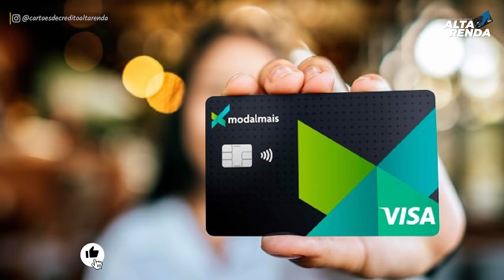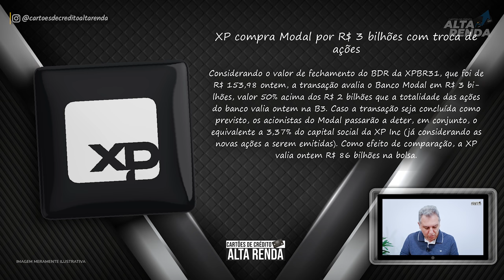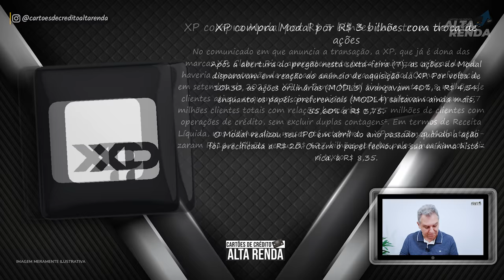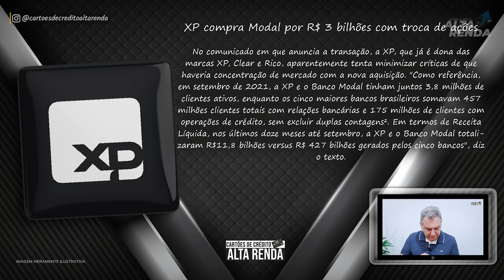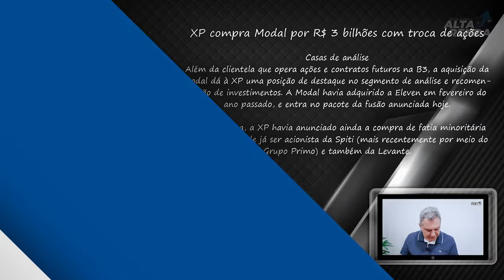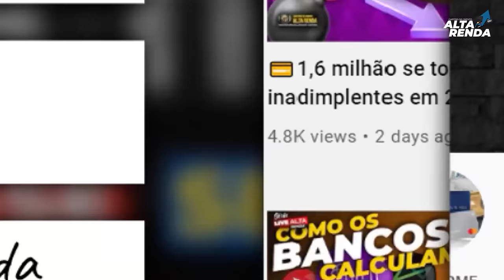💳XP ANUNCIA A COMPRA DA CORRETORA E BANCO DIGITAL MODAL MAIS.AGORA CHEGOU AO FIM DA MODAL MAIS?